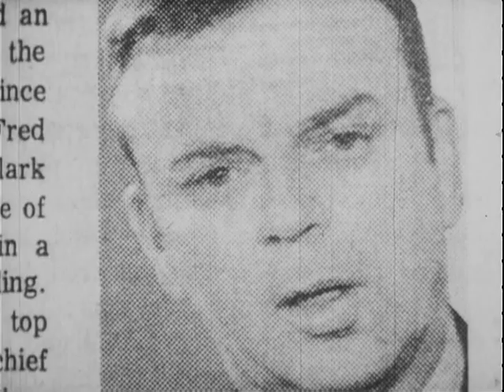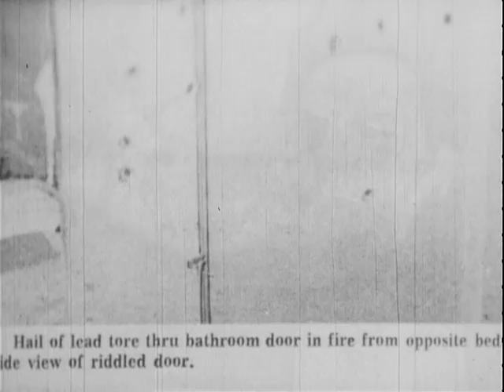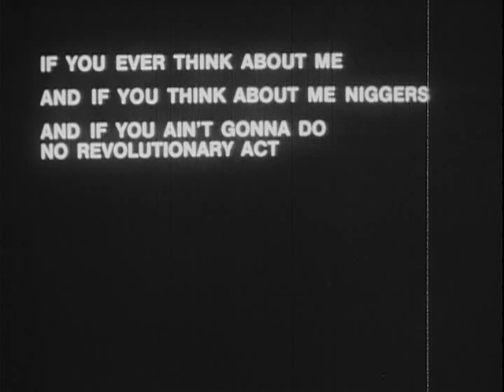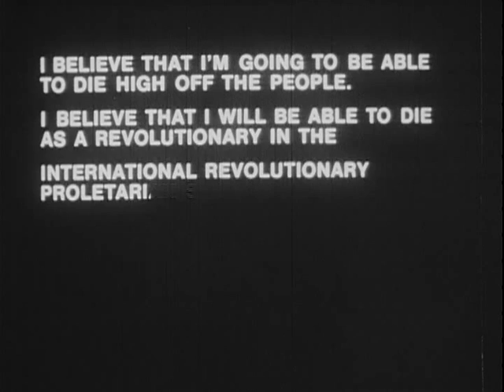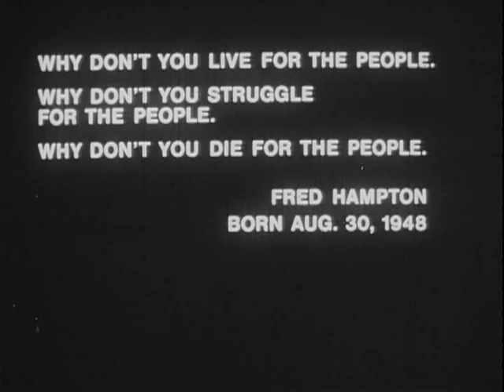Death of a Black Panther: The Fred Hampton Story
ARC Identifier 12156 / Local Identifier 65.85. Iberian Hampton, et al Edward et al (U.S.D.C., N.D. Illinois), Civil Action No. 70-C-1384 Consolidated U.S. Attorney's Office, ca. 1969 - ca. 1970. NEWS REPORT: Presents accounts of police officers who made raid, Fred Hampton's wife Debora, who was in the bed with Hampton when he was slain, Illinois State Attorney General Edward V. Hanrahan of what occured at raid of Black Panther Party Chairman Fred Hampton's apartment, Chicago, Illinois, on 4  December 1969. Reviews charges and counter charges made by both sides and shows apartment where raid occured. Interviews with "Doc" Sachel, who was injured in raid, and Black Panther Minister of Defense Bobby Rush. Two Chicago area councilmen condemn raid. Black Panther attorney reads from Grand Jury, Federal District Court, Northern District of Illinois report which questions testimony given by officers to Grand Jury. Department of Justice. Federal Bureau of Investigation. (1935 - )